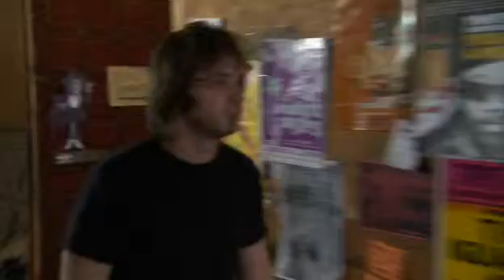Aaron Stanford Flakes_11